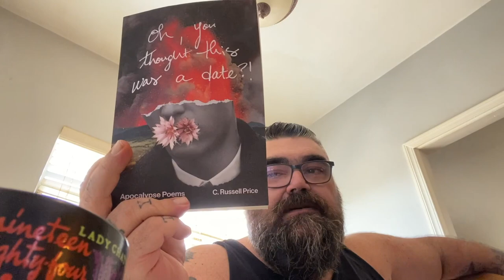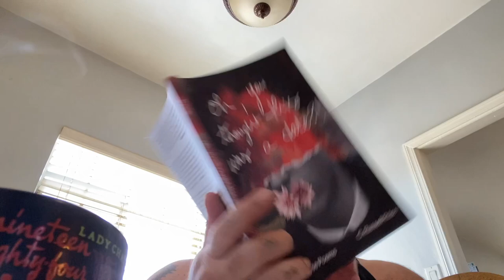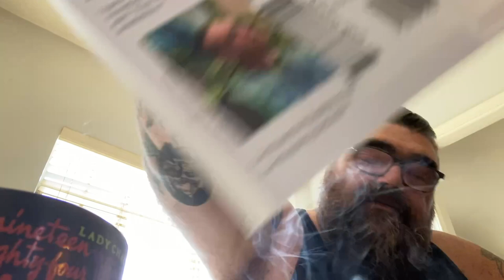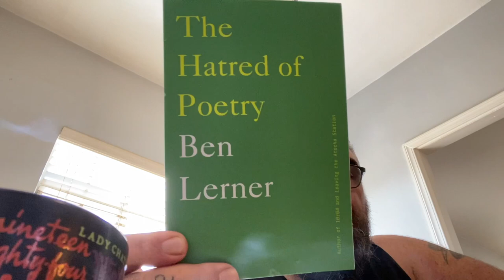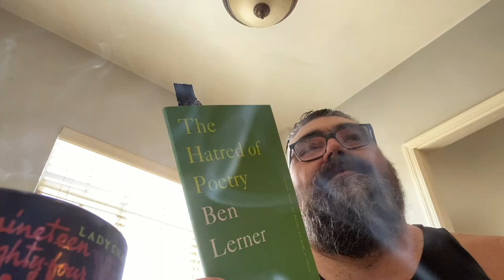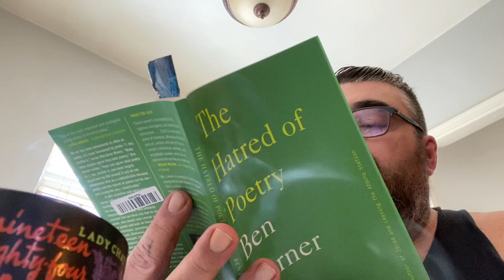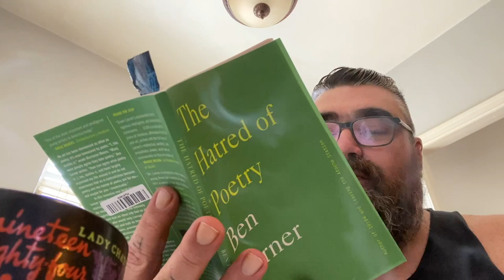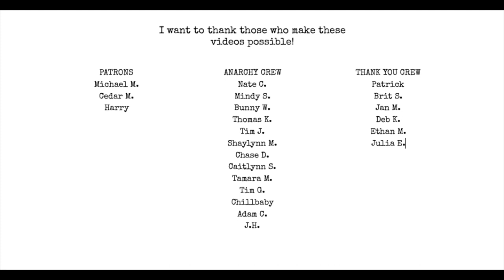Book Haul: Oh You Thought This Was A Date? The Hatred of Poetry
Oh, You thought this was a Date? by C. Russell Price & The Hatred of Poetry by Ben Lerner. Book Haul and short discussion.